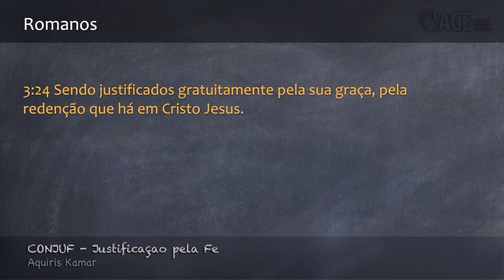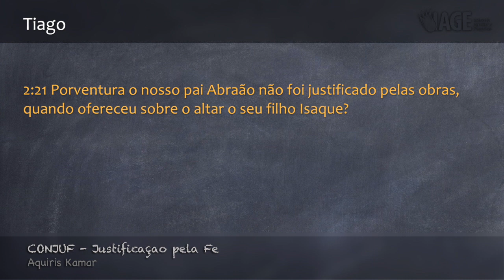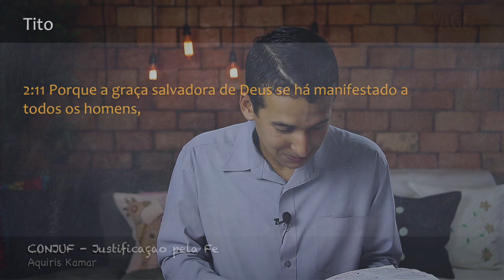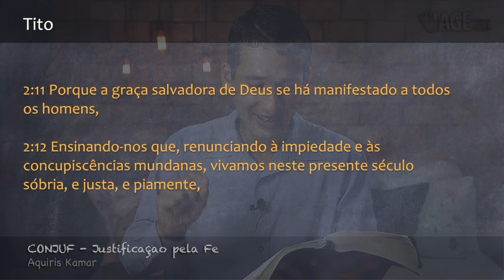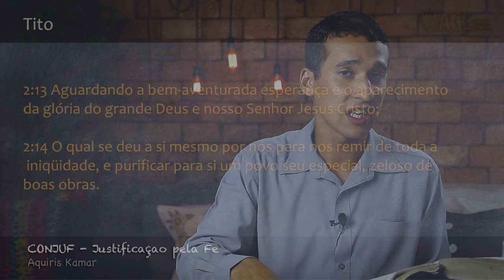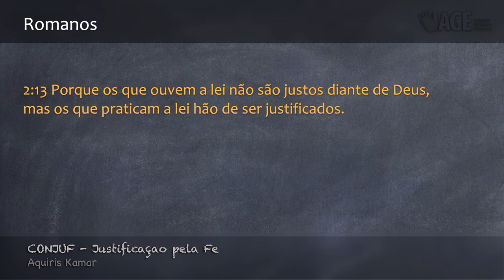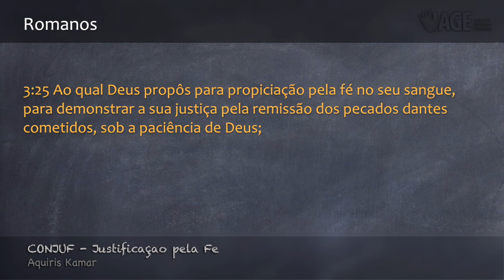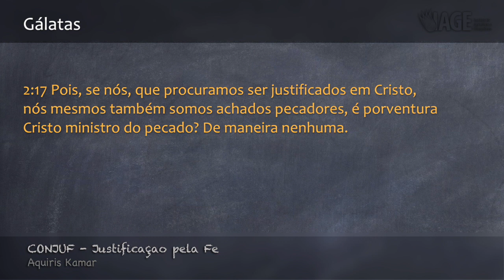124 - CONJUF - Justificação pela Fé - parte 2/2 -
CRÉDITOS:
Apresentação:
Produção executiva: Aquiris Kamar

Músicas